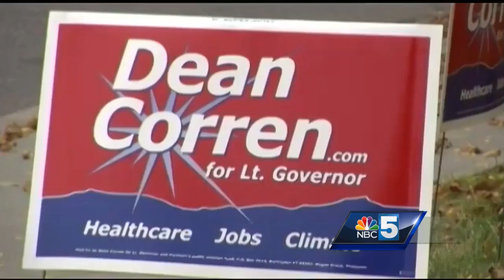VT Progressive Party fundraises for Corren public financing lawsuits